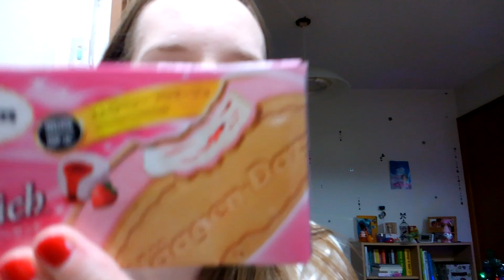Fromage ice cream???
This is the latest christmas flavor of häagen-Dazs.  It wasn't that exciting.  Do not recommend.